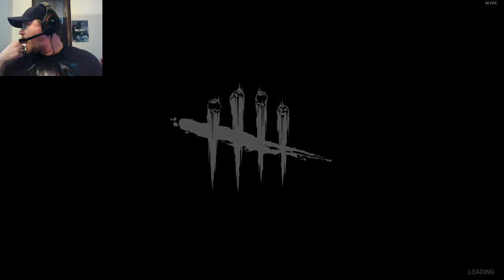A hunting I will go